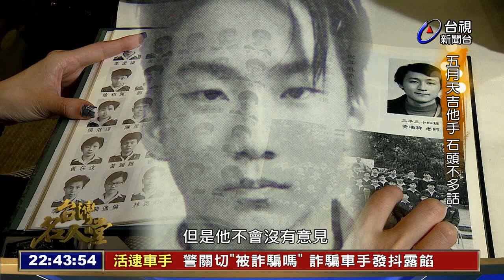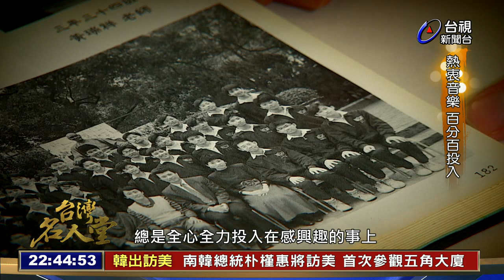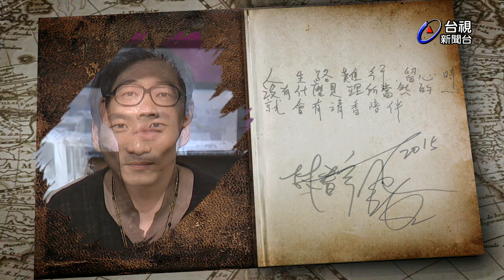台灣名人堂 2015-10-11 石頭、林書宇導演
【台灣名人堂】特色為「台灣有故事的人，有意義的事」，延續台視新聞的金字招牌，節目以人為經，以故事為緯，透過台視窗口，製作團隊邀訪在台灣社會裡，無論是企業大老闆還是默默努力的市井小民，只要是對台灣土地貢獻心力，做出有意義的事 都是這個土地上的名人，皆歡迎上節目來暢談工作、生活理念、對台灣社會的情感，理想與行動。